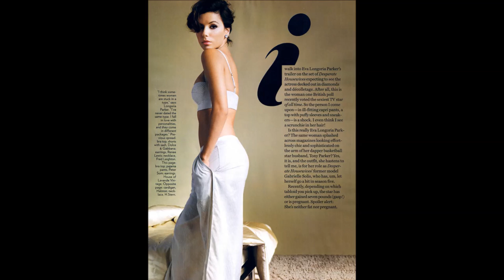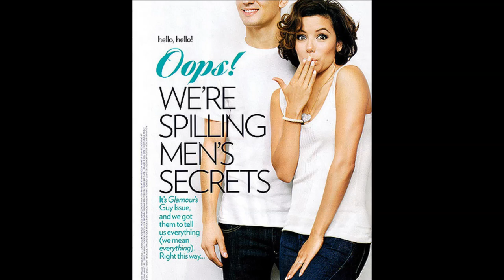Eva Longoria - Pictures Compilation Nice Photo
Eva Jacqueline Longoria Baston (born March 15, 1975) is an American actress, producer, director, activist and businesswoman. After a series of guest roles on several television series, Longoria was first recognized for her portrayal of Isabella Braña on the CBS daytime soap opera The Young and the Restless, on which she starred from 2001 to 2003. She is perhaps best known for her role as Gabrielle Solis on the ABC television series Desperate Housewives from 2004 to 2012, for which she was well received and was the recipient of Golden Globe and Screen Actors Guild Award nominations. She has also appeared in Harsh Times (2005), The Sentinel (2006), and Over Her Dead Body (2008). From 2015 to 2016, Longoria starred as Ana Sofia Calderón on the short-lived NBC sitcom Telenovela, and currently serves as an executive producer for the Lifetime television series Devious Maids.

Longoria has also appeared in several advertising campaigns and has been named one of Hollywood's most beautiful women by several publications, including People en Español and People magazines. She currently holds contracts with L'Oréal, Hanes, and New York & Co, among others.